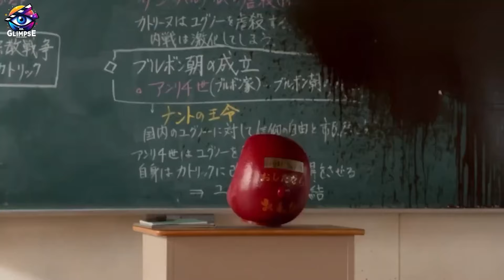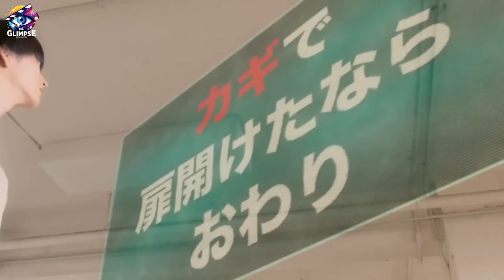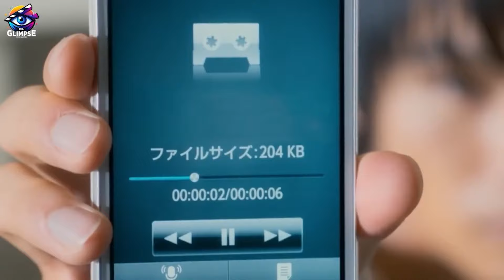Survival or Death: As the Gods Will (2014) Full Movie Explained | Movie Recap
Survival or Death: As the Gods Will (2014) Full Movie Explained | Movie Recap. Unlock the mysteries of survival and death in 'As the Gods Will (2014)' with our comprehensive movie recap and explanation. Dive into the adrenaline-pumping world of death games as a group of boys find themselves thrust into a real-life battle for survival after a horrifying incident at school. Follow Shun and his friends as they navigate through deadly challenges, facing off against a menacing Daruma doll and other sinister foes. Join us as we dissect the thrilling plot twists and unravel the secrets behind this gripping tale of life and death. Don't miss out on this thrilling journey as we decode every thrilling moment of 'As the Gods Will (2014).' Watch now and discover who will emerge victorious in this deadly game!